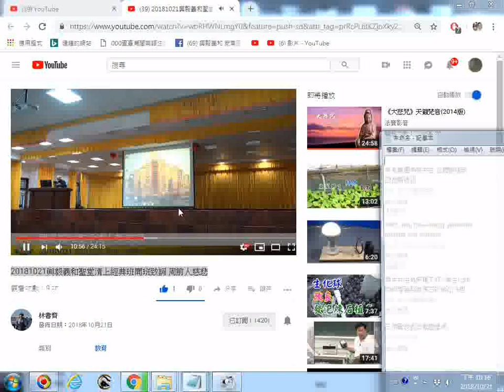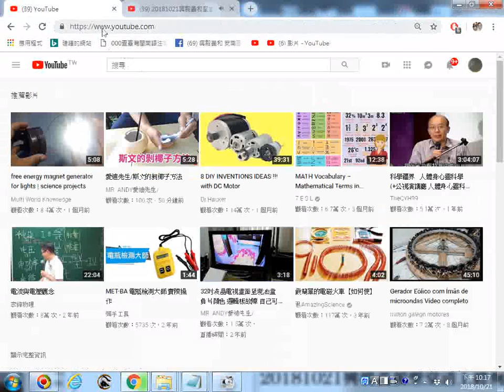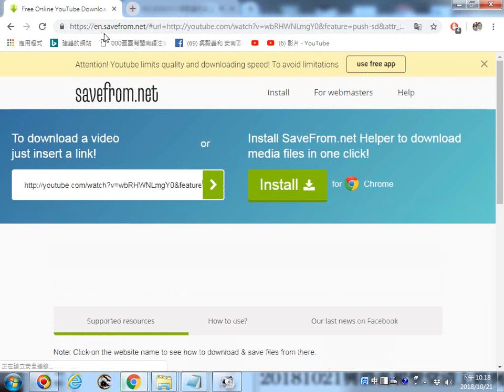下載youtube影片的實況例子 20181021興毅義和聖堂清上經典班開班致詞 20181021螢幕錄影 part